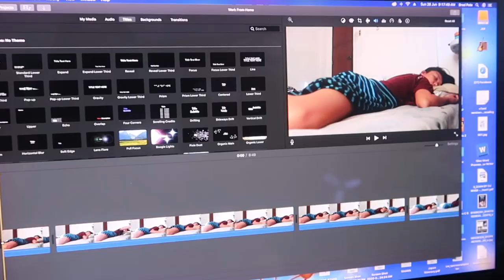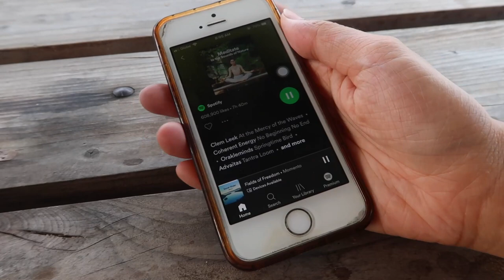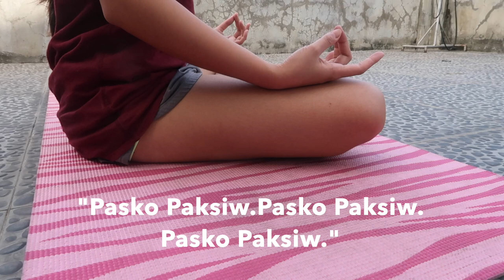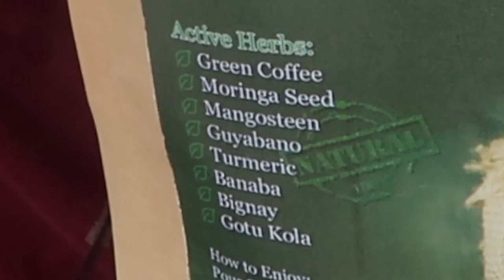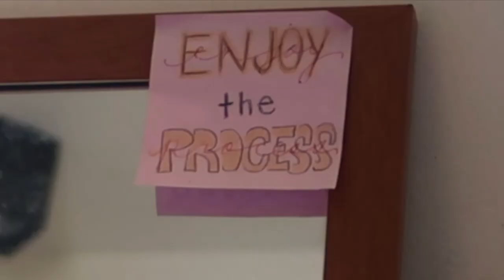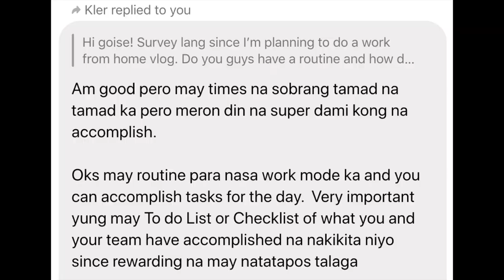PARA SA'YO NA NAG-WOWORK FROM HOME || Work From Home Tips, Routine and Insights during the Pandemic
Good day JERber! ✨

Nag-wowork from home ka ba dahil sa pandemic? How are you coping and paano ka nag transition? I shared my routine and insights about working from home since work from home na talaga ever since I graduated college. Hope it helps!

How to Win Caferino's Natural Coffee Mix:
     - Subsribe to my Youtube Channel
     - Like my Facebook Page
     - Comment kung sino/ano ang nagpapatibok ng puso mo
*To get a free mug, just use # CaferinosJERney when purchasing @caferinos_ph (For first 50 customers)

My Father's Book, Basa:
     - Php 250 w/ autograph
     - Payment through GCash

Title Card made by Reinna Abad! 💕
JERney Logo made by Leila Aguinaldo! 💕

Thank you for being a part of my JERney! ✨